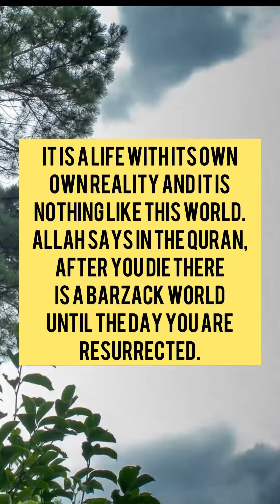What dead people doing right now -Part 1😳😳😳quran